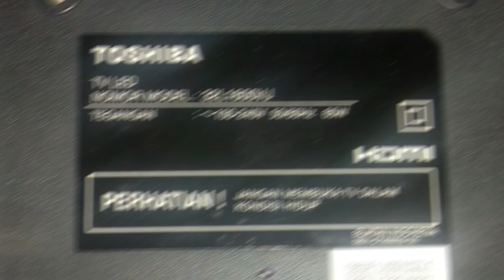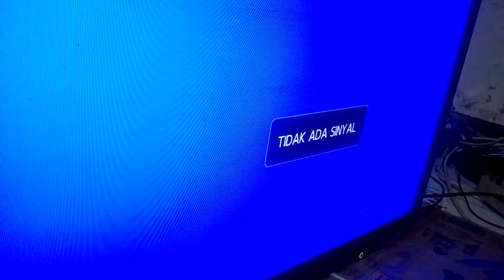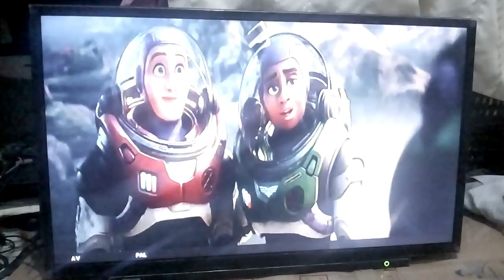Service LCD TV Toshiba gambar tersendat / freeze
perbaiki lcd tv yang gambar tersendat-sendat atau freeze, dengan cara cut jalur lcd dan jumper pin untuk tv toshiba 32L1600